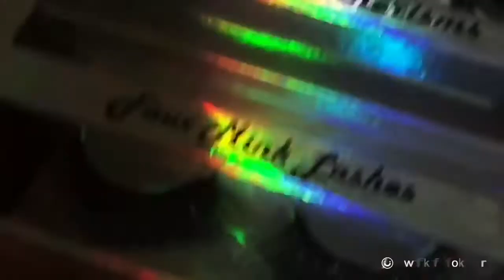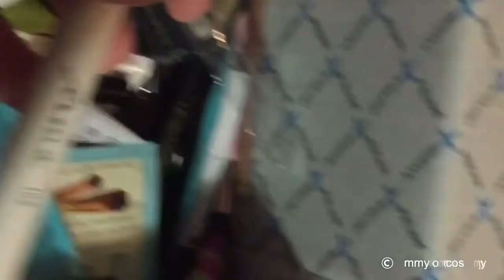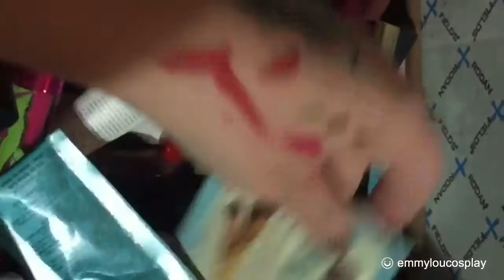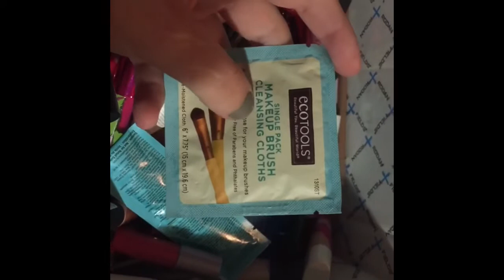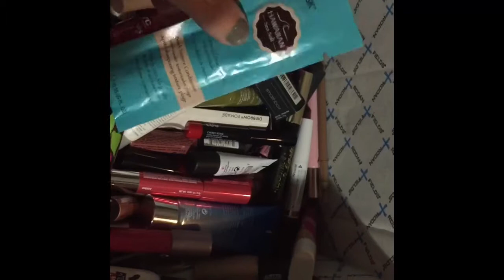Spa-Con Vlog 2018 Photographer for a day!?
Hey Guys! SpaCon was such a blast! I can’t wait for next year , it was weird not cosplaying this year but it was worth it!

All PhotoShoots will be uploaded shortly!

SpiderMan /Spider Gwen @webofwarnock
Yandersan

Check out the Guests!

All links will be added after I get off of work